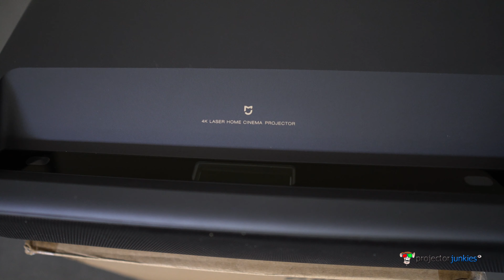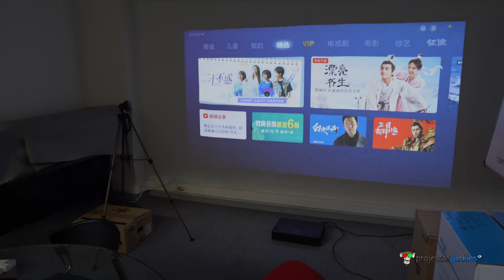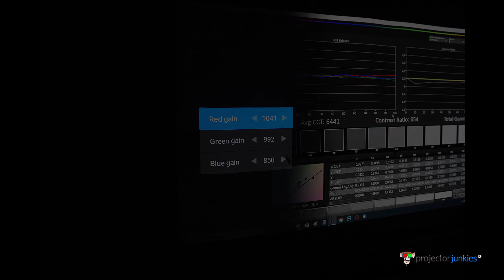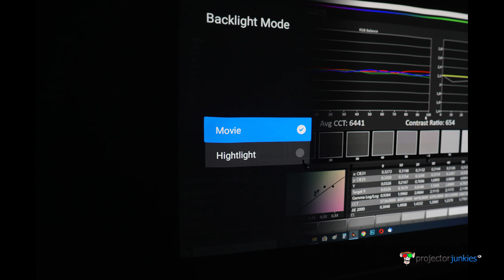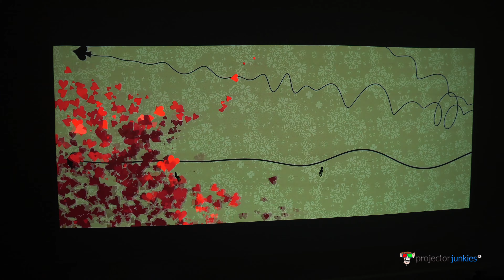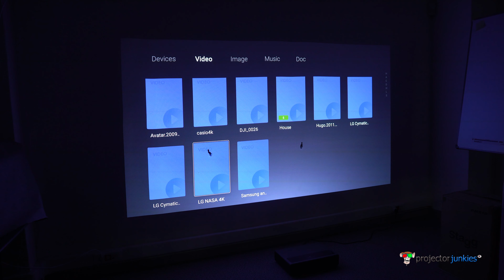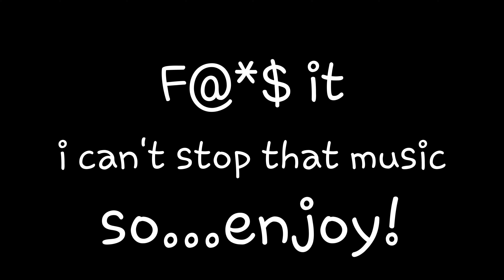Xiaomi 4K Laser UST Projector